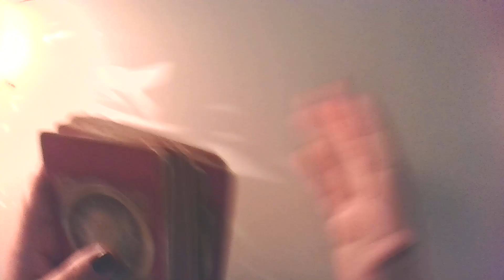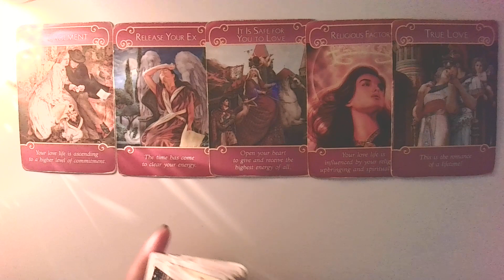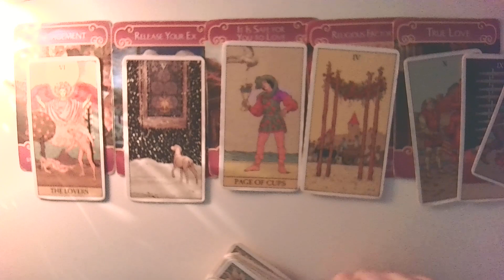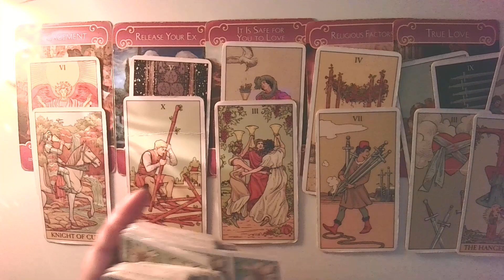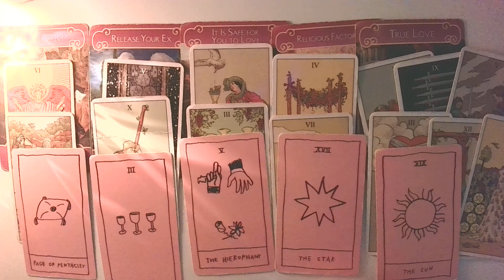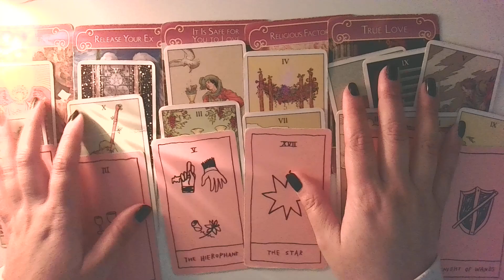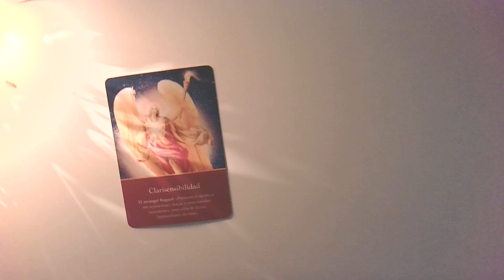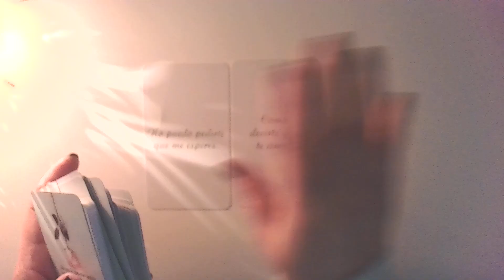Tauro y Tauro(♉️💕♉️) || Relación fuerte, pero hay que soltar el pasado o a alguien primero.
➖LECTURA DE TAROT PERSONALIZADA- **Fíjense que no le de clic en los anuncios que son puesto automáticamente por Google.

🔥🔥CERRADO HASTA NUEVO AVISO🔥🔥***SOLO esta abierta para clientes ya establecido. Si ya son clientes de Nayrin Tarot, LLC, y desean una cita, escriba a para que le enviamos el enlace a la agenda privada con Nayrin y acomodarlos- BASADO EN DISPONIBILIDAD. SIN GARANTIAS NI OBLIGACION-

➖ACESORIA O CONSEJERIA ESPIRITUAL Y VIDA:Estas citas si están abiertas al publico regular, y tienen opción de agregar una lectura. **Solo los horarios mostrados en la pagina están disponibles.